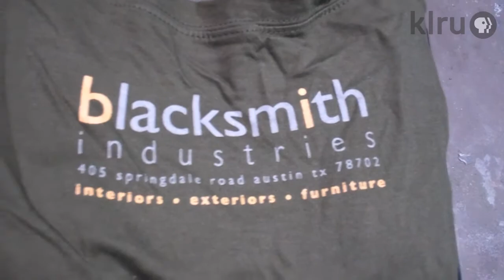KLRU Collective: Hawkeye Glenn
Blacksmith Industries is a firm of talented, contemporary designers and master craftsmen helmed by Hawkeye Glenn. For 15 years, Blacksmith has collaborated with architects, designers, private clients and public works. Blacksmith industries designs, fabricates and installs fencing, handrailing, staircases, fireplace screens, custom tree houses, structural steelwork, countertops and cabinetry, shelving, trellises, hardware and unique furniture. Known for simple and clean forms, Blacksmith???s interiors, exteriors and furniture are crafted from hand-selected metals, stone and wood. more E.A.S.T. artist videos at KLRU Collective